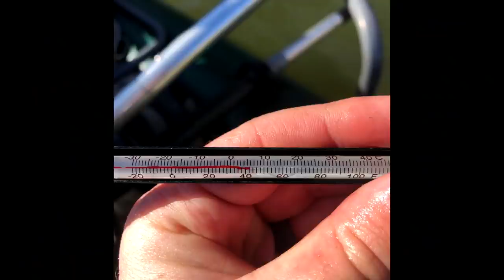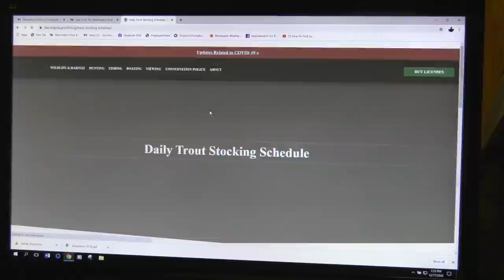DWR's Walleye & Saugeye Tagging Program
Updates on fishing conditions, trout stocking, and where to go fishing to possibly catch a state record Saugeye!  Also be sure to, check out this video on Walleye fishing in the Staunton River